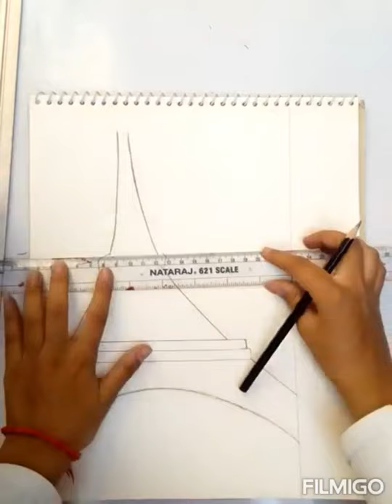Eiffel tower 🗼🗼 sketch (Paris) step by step:-